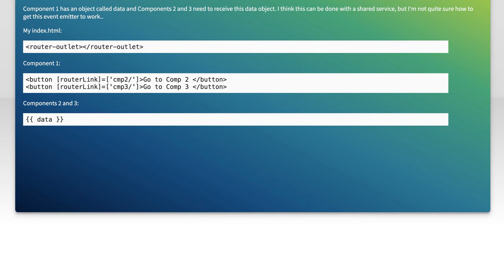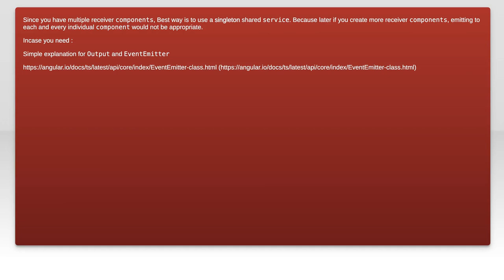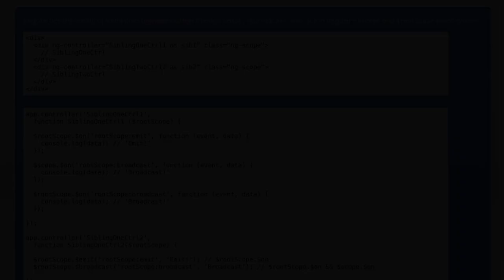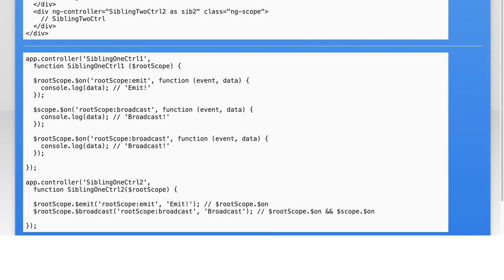How to Share Data Between Sibling Components in Angular: A Complete Guide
In this video, we’ll explore the essential techniques for sharing data between sibling components in Angular. Whether you're building a complex application or just starting out, understanding how to effectively manage data flow between components is crucial for creating a seamless user experience. Join us as we dive into practical examples and best practices that will empower you to enhance your Angular projects with efficient data sharing strategies.

Today's Topic: How to Share Data Between Sibling Components in Angular: A Complete Guide

Related to: angular, siblingcomponents, datasharing, angulartutorial, componentcommunication, angularguide, datatransfer, angularcomponents, parent-childcommunication, angularbestpractices, webdevelopment, front-enddevelopment,